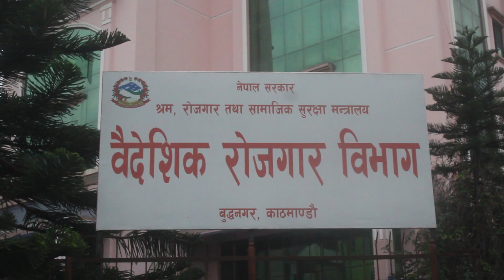Nepal News Express//इजरायलमा केयरगिभरमा जानको लागि आवेदन खुला,तत्काल १ हजार जनाको माग